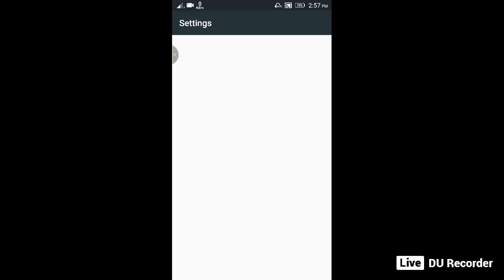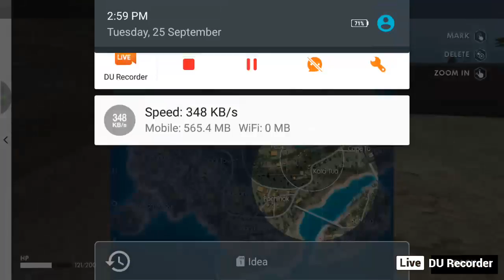kingkha2137h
kingkha2137h live